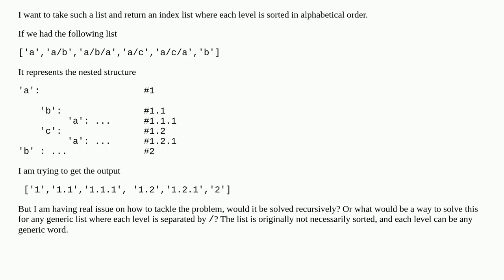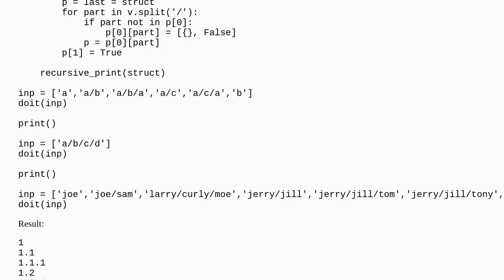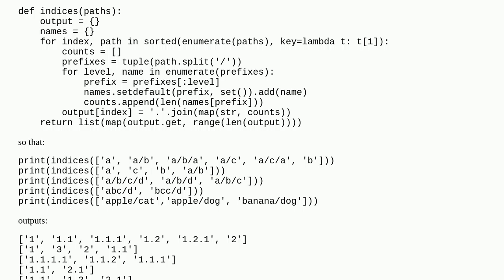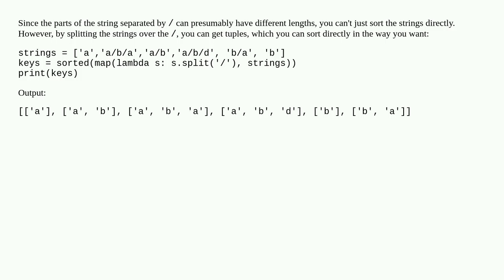In python, create index from flat representation of nested structure in a list, sorting by alphab...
In python, create index from flat representation of nested structure in a list, sorting by alphabetical order

A special thanks goes out to the community

  python algorithm